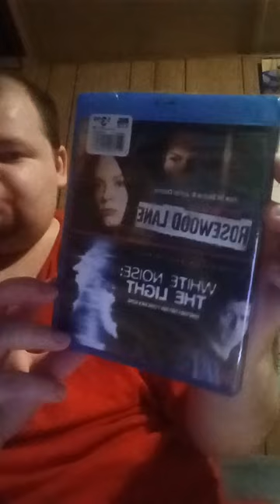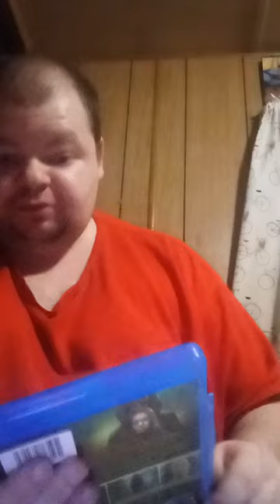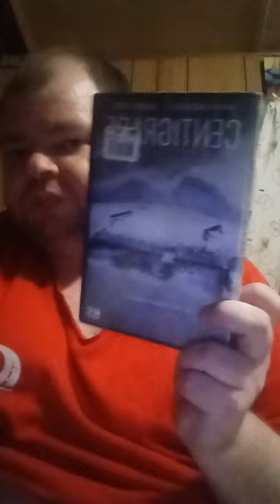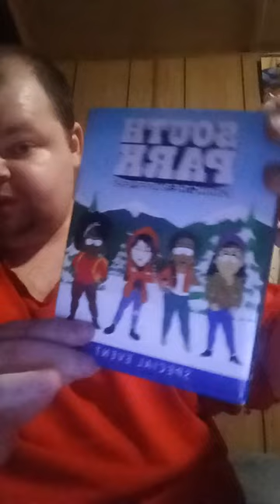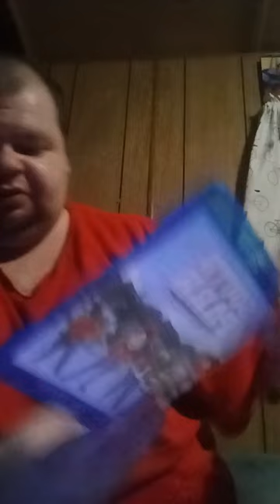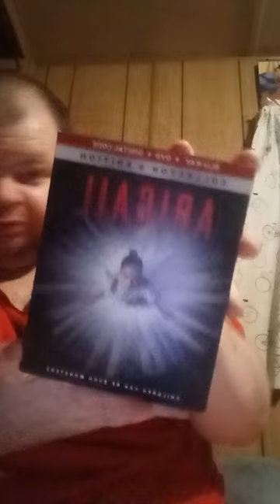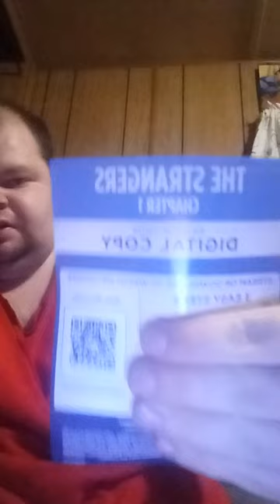Live on Instagram 8/3/24